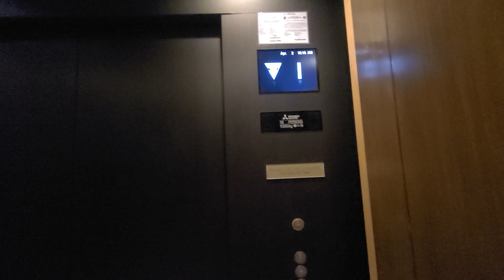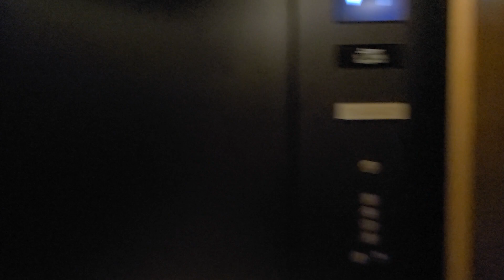Mitsubishi Elevator at S'Maison MOA Complex Pasay City